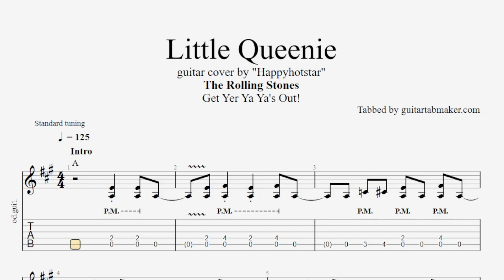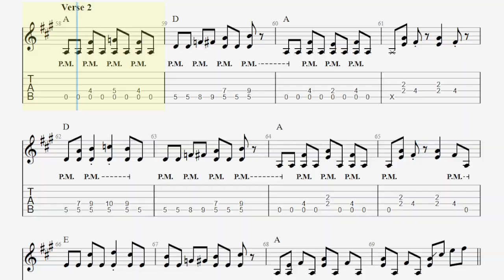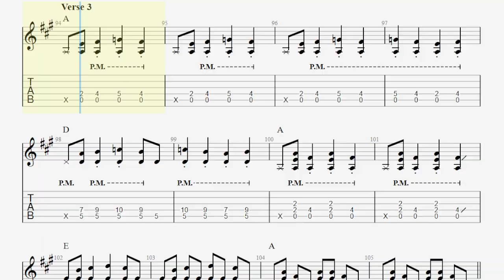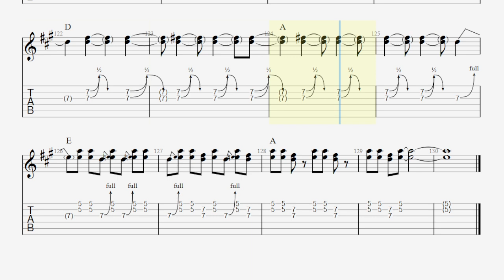Little Queenie TAB - electric guitar tabs (PDF +Guitar Pro)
The Rolling Stones - Little Queenie electric guitar TAB in Guitar Pro 7
Based on the guitar cover played by "happyhotstar"
Get Yer Ya Ya's Out! album version

Standard tuning

Solo part - 2:14

Enjoy them ;)